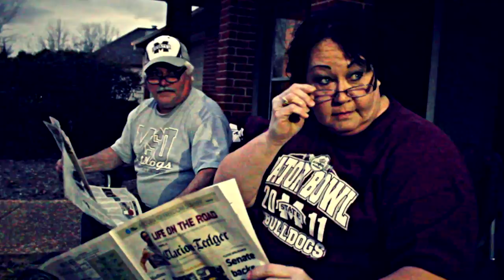Storage 24 Out of Time Music Video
This is the official video for Storage 24's single              "Out of Time"..                                                                 The official release is Coming Soon to Itunes and other music outlets.  This music video was Directed by Shawn "DJ Nashunwide" Stiff of Nashunwide Multimedia and Co-Directed By: LA Dave.